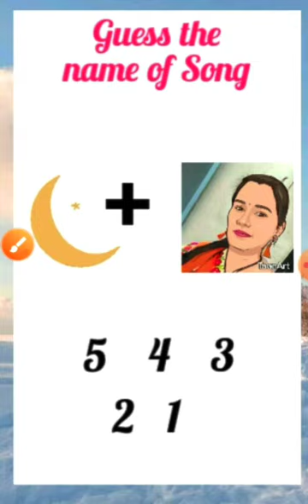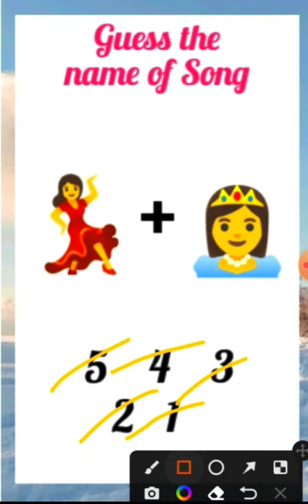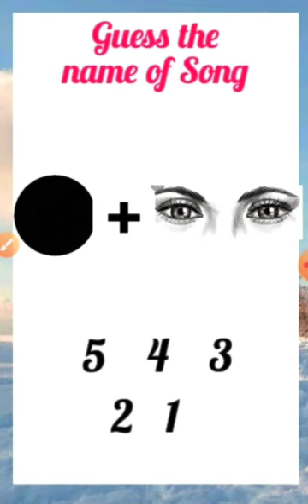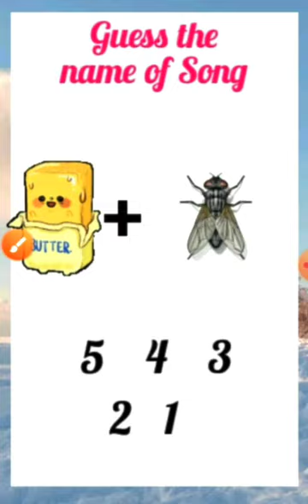Guess the name of song 🥰 || Keep your own Happiness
𝗚𝘂𝗲𝘀𝘀 𝘁𝗵𝗲 𝗻𝗮𝗺𝗲 𝗼𝗳 𝗦𝗼𝗻𝗴𝘀

🥰In this video there are 5 riddles and you have just 5 seconds to answer each of them.

Comment your answer in the comment box.